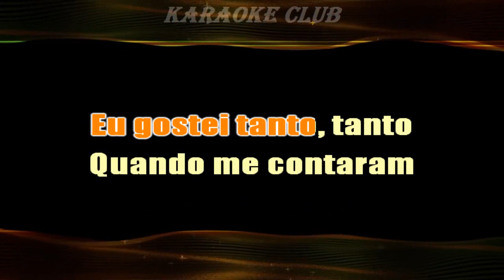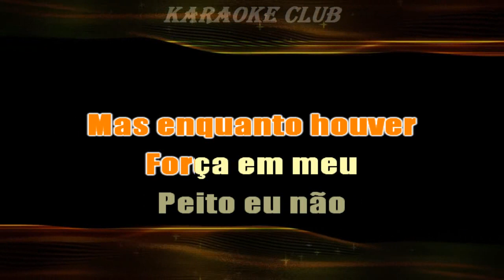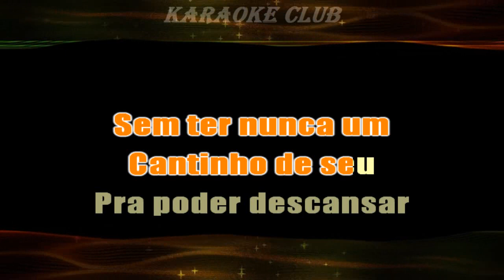TANIA ALVES - VINGANÇA ( KARAOKE )